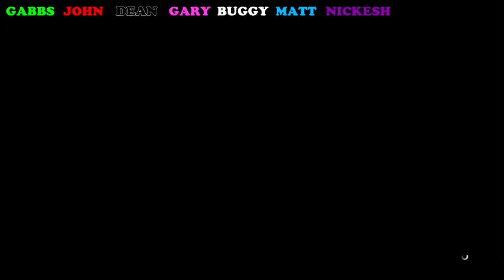GTA Races With Friends - Stop Listening Cortana, You Big Stiff Idiot!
Yet another GTA Races with friends (Gabbs, John, Dean, Gary, Buggy, Nickesh, & Matt)

Oh No Not These Guys!

Highlight reel of all the chat and in-game shenanigans from a cold Tuesday night stream

I hope you enjoy, lets us know your thoughts!